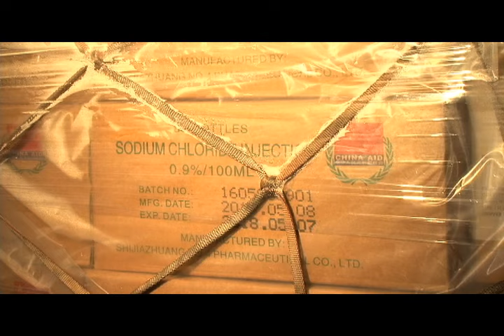96 toneladas de medicinas arriban a Venezuela producto de la cooperación con China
Con el propósito de continuar intensificando las cooperación en materia de salud, llegó al Aeropuerto Internacional de Maiquetía Simón Bolívar un total de 96 toneladas de productos médicos provenientes de la República Popular China.